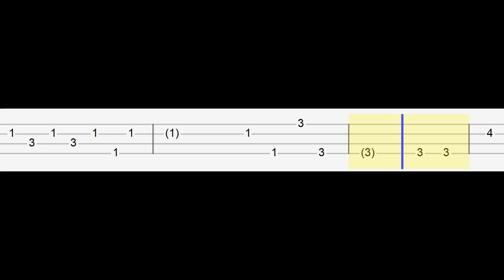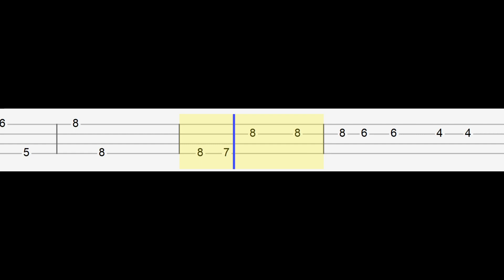Michael Jackson - Thriller (Easy Ukulele Tabs Tutorial)